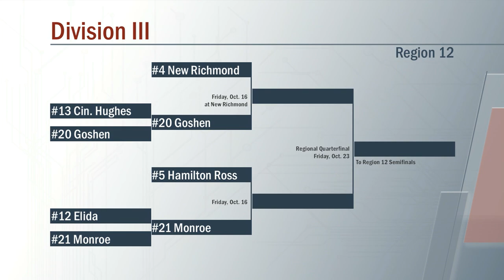Monroe vs Elida Football 10/09/2020